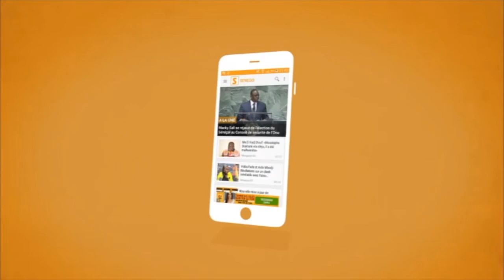Me Augustin Senghor : “Ismaïla Sarr n’est pas forfait pour la Can” (Senego Tv)